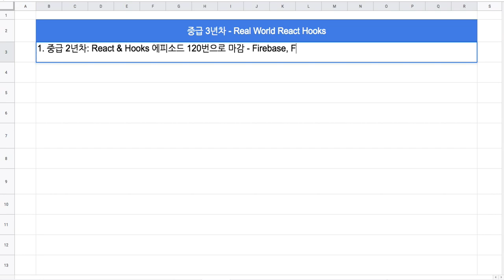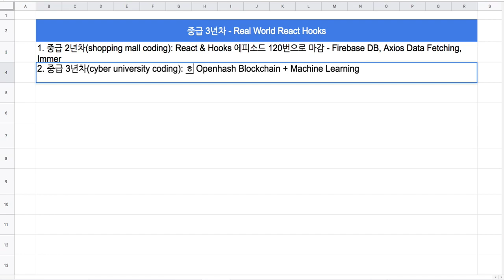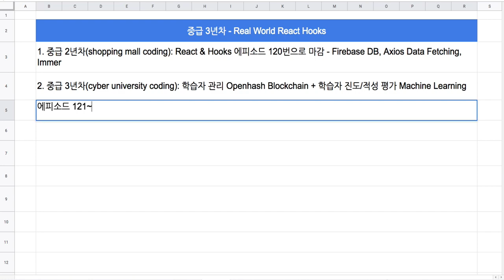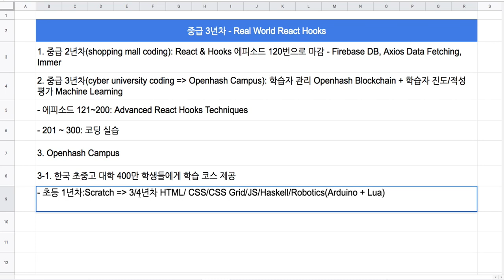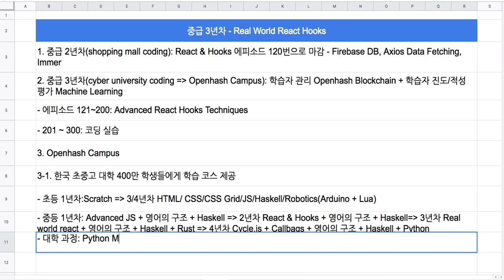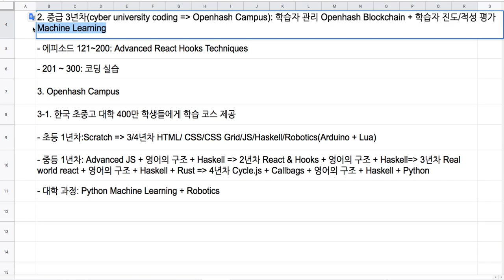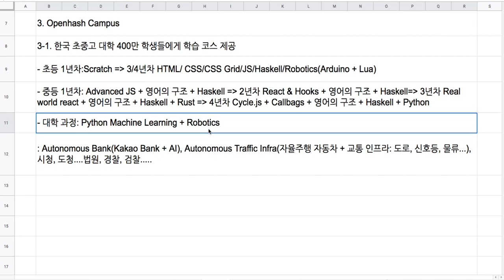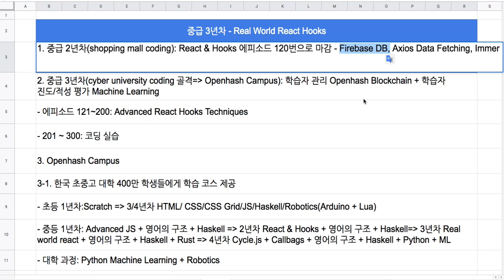[강좌 안내] 중급 3년차 - Real World React Hooks